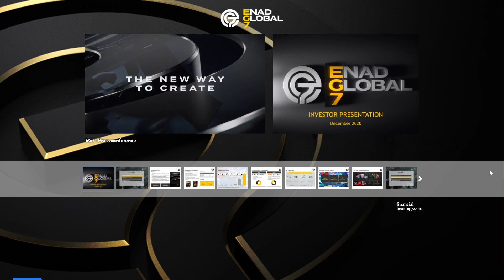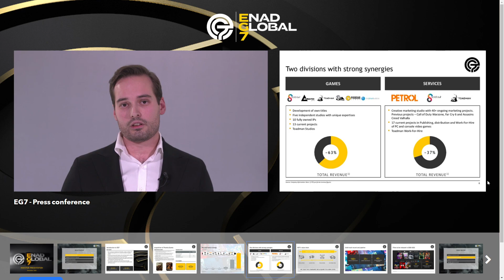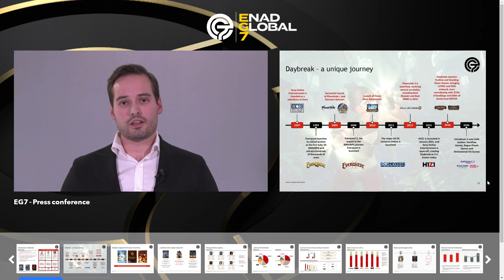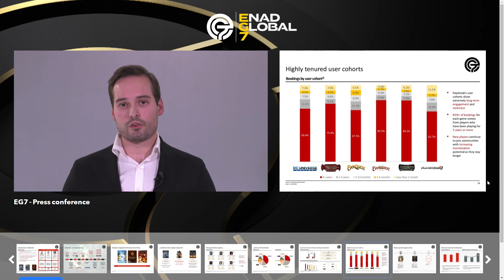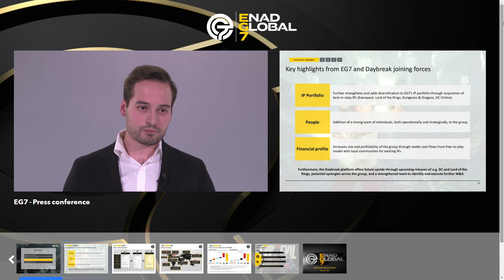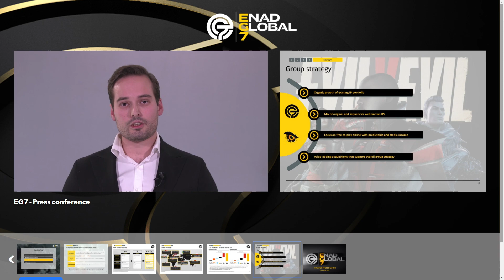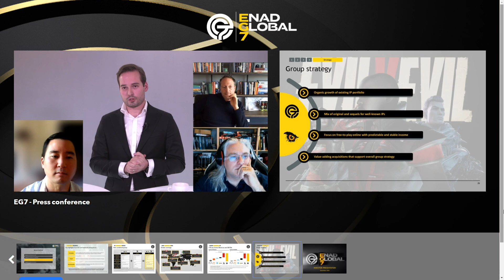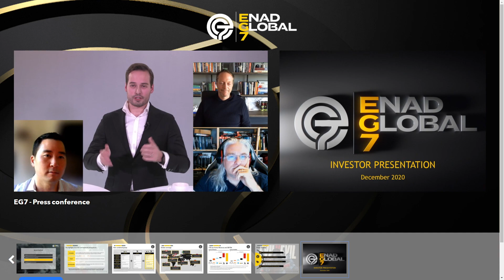EG7 2020 - Press conference (H1Z1 Coming back?DCUO UPDATES!)